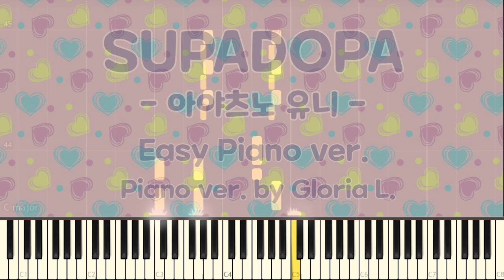아야츠노 유니 (Ayatsuno Yuni) - SUPADOPA 쉬운 피아노 Easy piano ver.│악보 Sheet